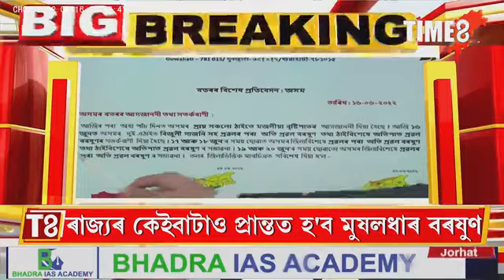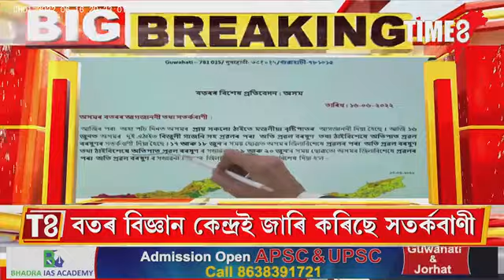আগন্তুক ৫দিনৰ বাবে ৰাজ্যবাসীলৈ বতৰ বিজ্ঞান কেন্দ্ৰৰ সতৰ্কবাণী ।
আগন্তুক ৫দিনৰ বাবে ৰাজ্যবাসীলৈ বতৰ বিজ্ঞান কেন্দ্ৰৰ সতৰ্কবাণী । ৰাজ্যৰ কেইবাটাও প্ৰান্তত হ'ব মুষলধাৰ বৰষুণ । কোন কোন জিলাত ৰেড এলাৰ্ট ?